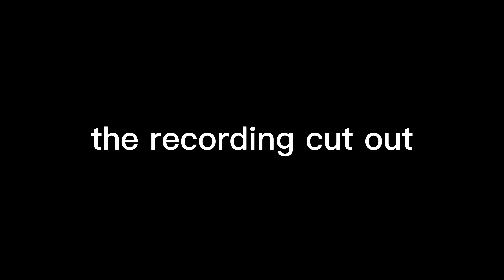WATCH THIS IF YOUR A PC PLAYER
THIS IS IMOPTANT FOR PC PLAYERS

GET THE GUFF SKIN BEFORE IT LEAVES THE ITEM SHOP

WINTER FEST IS BACK

Editor: Edon TG

Thumbnail: Edon TG

Socials